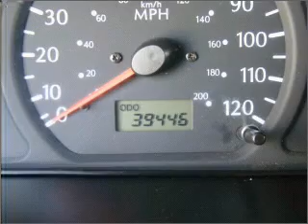2002 Kia Rio - Chandler AZ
Year: 2002
Make: Kia
Model: Rio
Trim: Cinco
Engine: 1.5 liter inline 4 cylinder 16 valve
Transmission:
Color: Gold
Mileage: 39446
Address:
7455 W Orchid Lane